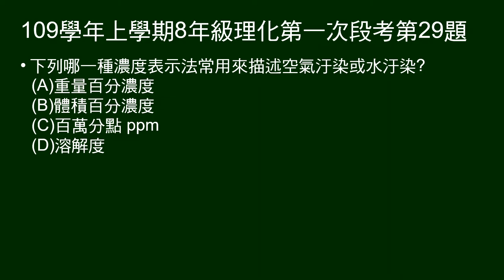109學年上8年級理化一段第29題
哪一種濃度表示法常用來描述空氣汙染、水汙染？